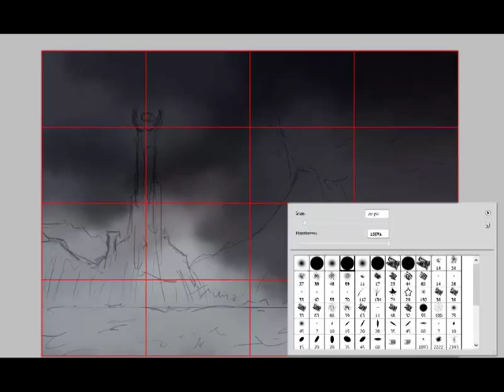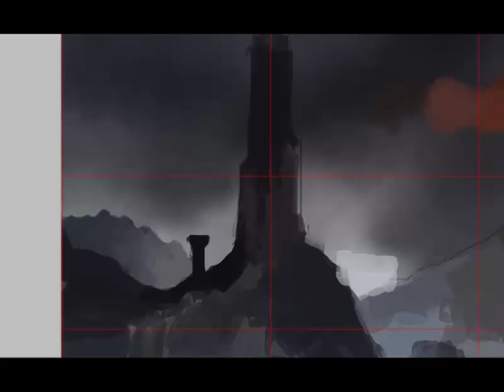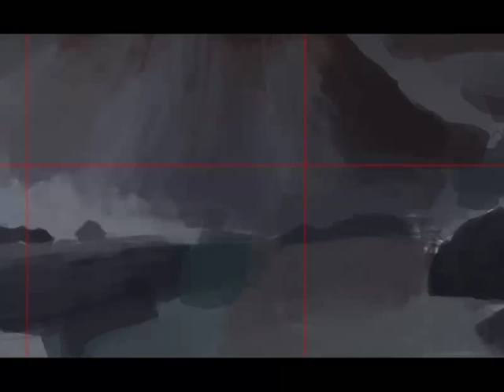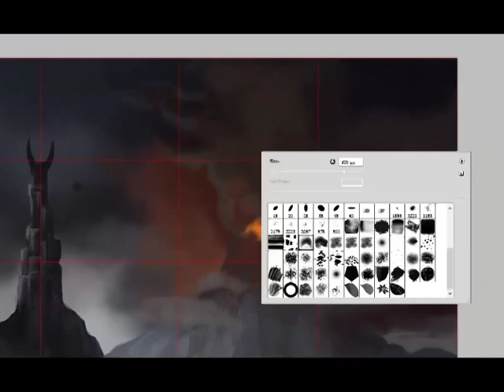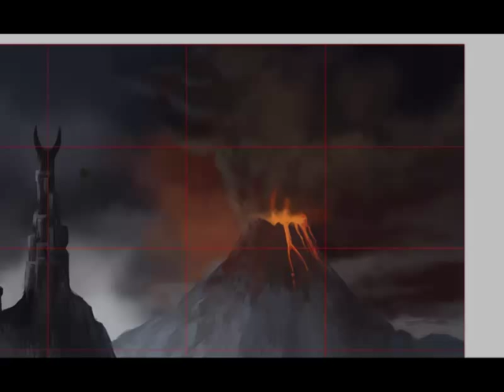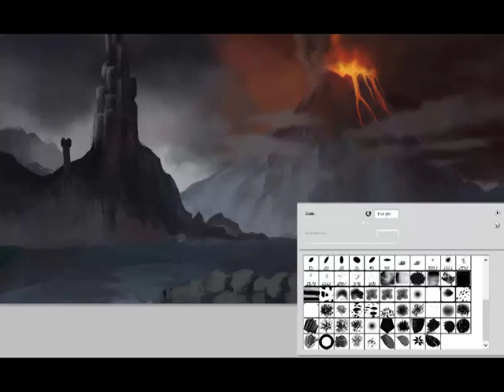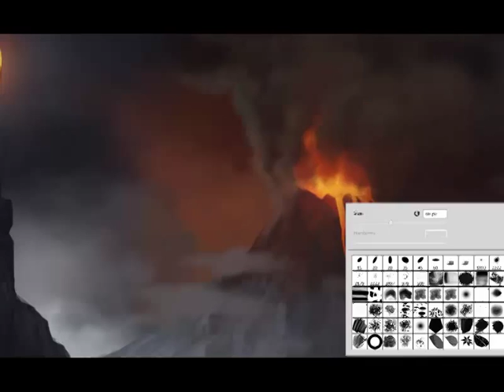Speed Painting - The Lord of The Rings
Speed Painting by Yan Blanco

Photoshop CS5 - 2.40 h